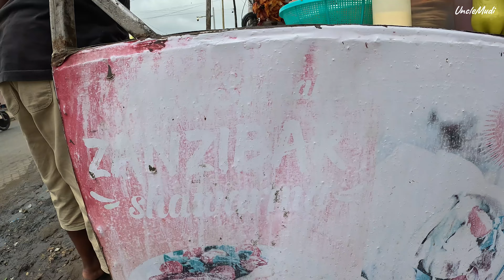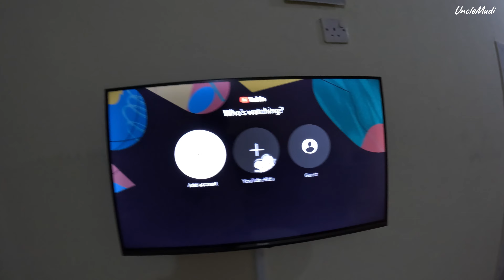UNBELIVEBLE COST of these Studio Apartments/ Airbnb's IN MOMBASA - KENYA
Hello family, welcome to UncleMudi YouTube channel, here is another vlog for you to enjoy, hope you do and remember to hit the subscription button..